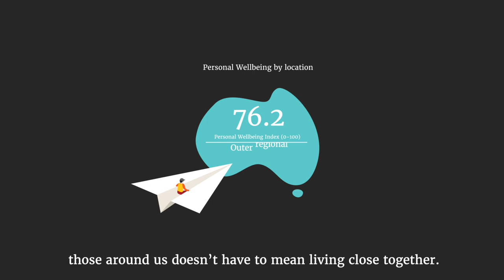We: collective wellbeing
Wellbeing is more than just "me". Our connections and community—including family relationships, our work and the causes we're passionate about—all play a role in contributing to our wellbeing.